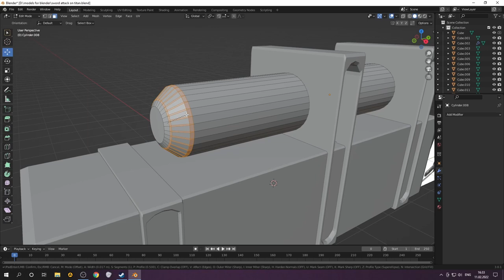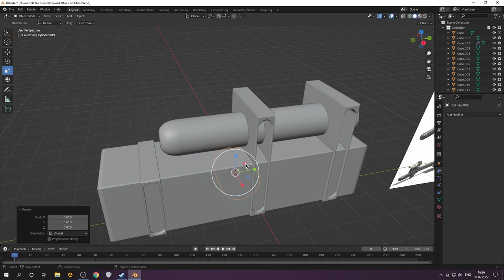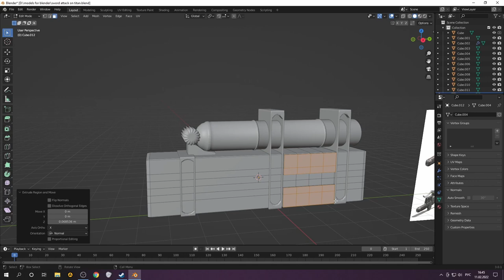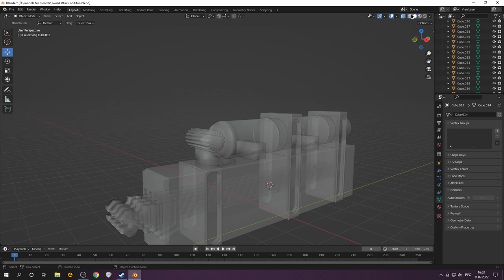[Blender] Time lapse attack on titan holster